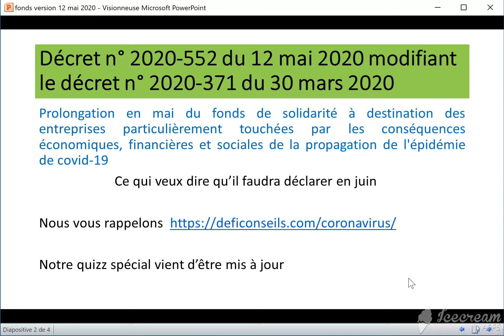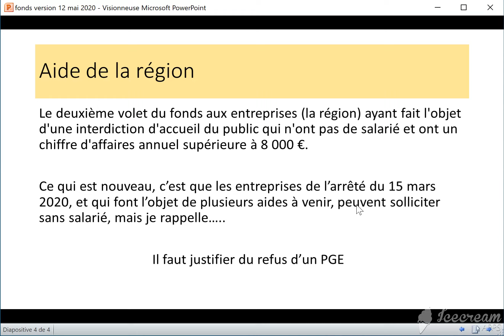Aide Fonds de solidarité modifié : Amélioration des conditions...Mais